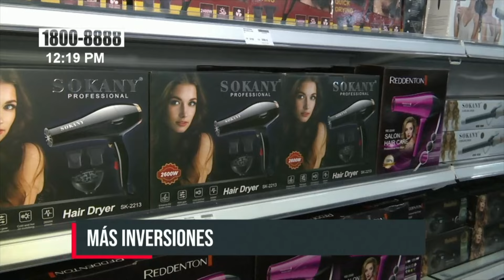China Mall abre su segunda sucursal en la carretera a Masaya, con muchas novedades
En Plaza Once de la carretera a Masaya, ha abierto sus puertas la nueva sucursal de China Mall, ofreciendo más de 18 mil productos; que incluyen maquillaje, artículos de farmacia, alimentos, artículos para el hogar, bisutería, flores, juguetes y más.

La empresa ofrece una amplia gama de productos de cocina en el segundo piso, donde también se pueden encontrar productos de limpieza, cubrecamas; sábanas, máquinas para gimnasio, bicicletas y más.